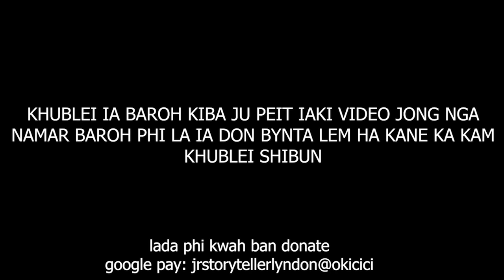trap u lok ia i lok bapli ha ruh beit sbak kane kan pyn shalak ia ki riewkynthei khasi jong ngi #173